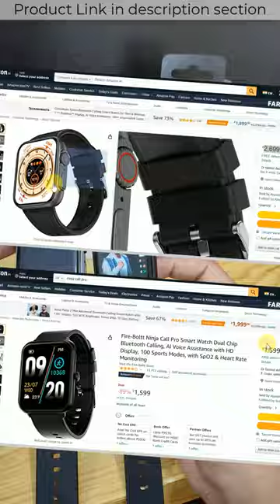Fire-Boltt Gladiator vs Fire-Boltt Ninja Call Pro Smartwatch Comparison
Fire-Boltt Gladiator 1.96" Biggest Display Smart Watch with Bluetooth Calling, Voice Assistant &123 Sports Modes, 8 Unique UI Interactions, SpO2, 24/7 Heart Rate Tracking

Fire-Boltt Ninja Call Pro Smart Watch Dual Chip Bluetooth Calling, AI Voice Assistance with HD Display, 100 Sports Modes, with SpO2 & Heart Rate Monitoring

🖥️ Led Monitor
💻 Laptop which I use for Video editing
🎤Boya Microphone
🎤Another Blue Snowball iCE USB mic